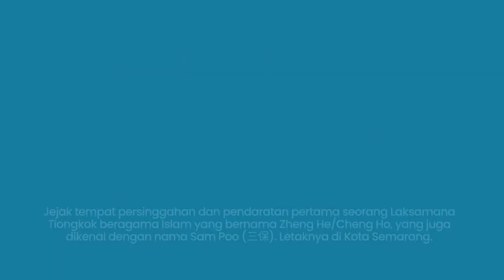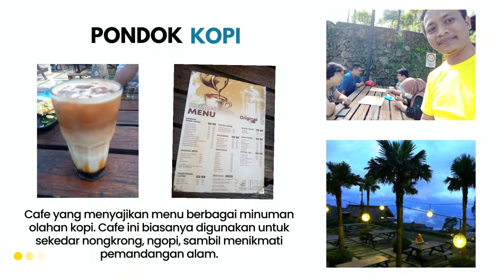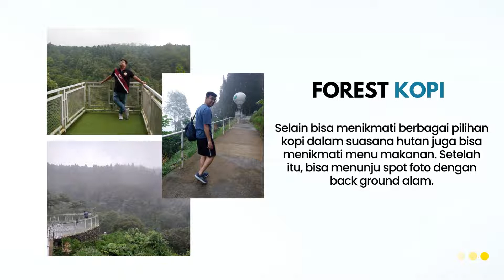Jalan-Jalan di Jawa Tengah, Mulai Kuliner, Sejarah Hingga Destinasi Kekinian.